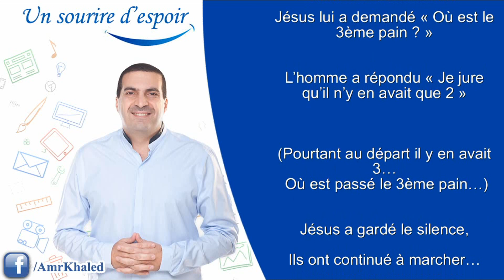Jésus et les 3 pains - "Un sourire d'espoir 3" Amr Khaled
L’épisode d’aujourd’hui dit que parfois on se bat les uns contre les autres, pour ce bas-monde…
On s’entretue pour ce bas-monde…
Pourtant cette vie n’a pas beaucoup de valeur,
Ce n’est qu’un passage.
On refuse de vivre ensemble,
On voit cette vie comme très grande,
On s’entretue,
Alors que c’est juste un mirage et une illusion.
L’histoire d’aujourd’hui est avec Jésus (que la paix soit sur lui),
Un jour il marchait,
Et un homme l’accompagnait,
Ce n’était pas quelqu’un de proche, mais juste un de ses compagnons.
Ils avaient 3 pains.
Pendant qu’ils marchaient, Jésus a eu faim,
Il a demandé à son compagnon de préparer à manger.
L’homme a sorti 2 pains…
Jésus lui a demandé « Où est le 3ème pain ? »
L’homme a répondu « Je jure qu’il n’y en avait que 2 »
(Pourtant au départ il y en avait 3… Où est passé le 3ème pain…)
Jésus a gardé le silence,
Ils ont continué à marcher…
Puis ils ont croisé un homme aveugle,
Et comme vous le savez, avec l’autorisation de Dieu, Jésus pouvait passer sa main sur les yeux des aveugles, et ils devenaient voyants.
Jésus a passé sa main sur les yeux de cet homme,
Il a prié Dieu pour qu’Il le guérisse,
Et l’homme a retrouvé sa vue.
Le compagnon de Jésus a dit « Gloire à Dieu ! »
Jésus lui a dit « Par Celui qui a guérit cet aveugle… Où est le 3ème pain ? »
Le compagnon a répondu « Je jure par Dieu, qu’il n’y en avait que 2 »
(Pourtant au départ il y en avait 3…)
Ils ont poursuivi leur route…
Et ils ont croisé un homme handicapé, qui ne pouvait pas bouger ses jambes,
Jésus a prié Dieu pour qu’Il le guérisse,
Il a passé sa main sur ses jambes,
Et l’homme a commencé à les bouger.
Jésus lui a redit « Par Celui qui a guéri cet handicapé, où est le 3ème pain ? »
Le compagnon a répondu « Je jure, qu’il n’y en avait que 2 »
Jésus a encore gardé le silence,
Ils sont passés devant 3 dunes de sable,
Jésus a prié Dieu, et les 3 dunes se sont transformées en or.
Le compagnon a regardé les 3 dunes d’or,
Et il a demandé « Pour qui elles sont ?? »
Jésus lui a dit « La 1ère est pour moi… La 2ème est pour toi… Et la 3ème est pour celui qui a mangé le 3ème pain »
Le compagnon a répondu « C’est moi qui a mangé le 3ème pain ! »
Jésus l’a regardé et lui a dit « Les 3 dunes d’or sont pour toi ».
Jésus l’a laissé, il a poursuivi son chemin.
Et le compagnon était devant ses 3 dunes d’or,
Il allait devenir fou.
Pendant qu’il était là, trois chevaliers sont passés,
Ils ont vu cette grande quantité d’or,
Ils sont descendus de leurs chevaux,
Et ils ont tué le compagnon…
Ils ont pris l’or,
Puis ils ont demandé à l’un d’eux de leur préparer à manger,
Celui des 3 qui est parti préparer à manger s’est dit « Et pourquoi je ne prendrais pas tout l’or à moi seul ? »
Il a mis du poison dans le repas…
Pendant que les 2 autres se sont dit « Au lieu de partager l’or entre nous 3… Tuons-le et partageons l’or entre nous deux »
L’homme est revenu avec le repas,
Les deux autres l’ont tué…
Puis ils ont mangé, et ils sont morts empoisonnés.
Quand Jésus est repassé par-là,
Il a vu cette scène avec 4 hommes morts… Et l’or était toujours à sa place.
Il a regardé les gens qui l’accompagnaient et leur a dit
« C’est ce que fait ce bas-monde à celui qui s’entretue pour lui,
Et qui n’accepte pas de vivre avec les autres »
La coexistence,
Et le refus de s’entretuer pour les biens éphémères.
C’est une histoire très parlante avec Jésus.
Et c’est un sourire d’espoir pour celui qui comprend la réalité de cette vie :
Un mirage, une illusion, un passage pour être testés,
Et la solution c’est le vivre-ensemble.

Merci,
Et que la paix soit sur vous ainsi que la miséricorde de Dieu et Sa bénédiction.